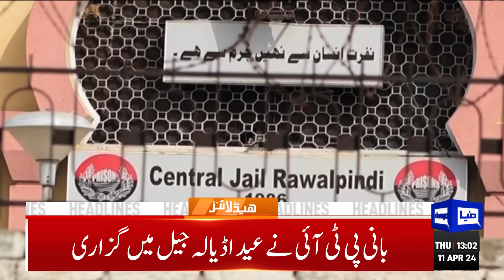Dunya News Headlines 01: 00 PM | Maulana Fazal Ur Rehman Big Surprise | Imran Khan | 11 Apr 24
17 dead, 50 injured as truck of pilgrims plunges into ravine in Hub

PM, Malaysian counterpart Anwar express solidarity with Palestinians

17 dead, 50 injured as truck of pilgrims plunges into ravine in Hub

COAS Munir celebrates Eid with troops in North Waziristan

PIA flight from Saudi Arabia redirected to Lahore to disembark VIPs

Pakistan embassy Beijing hosts Eid Mela

Voters in many countries sceptical of democracy, poll shows

PTI supporters rally outside Adiala Jail as Bushra Bibi visits spouse

Naqvi, Vawda, Kakar belong to same 'tribe', says Rana Sanaullah

PM strongly condemns Khuzdar, Kuchlak bomb blasts